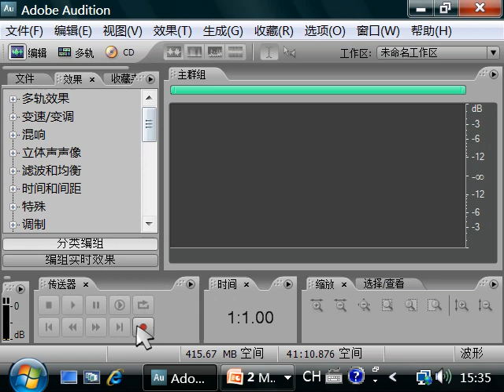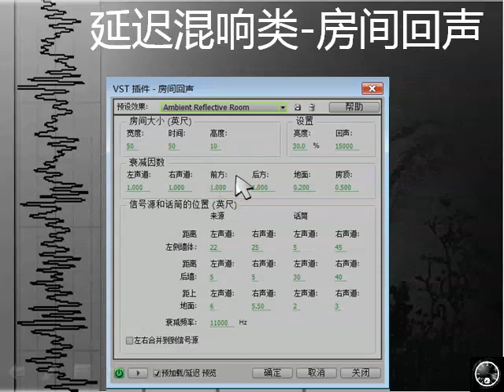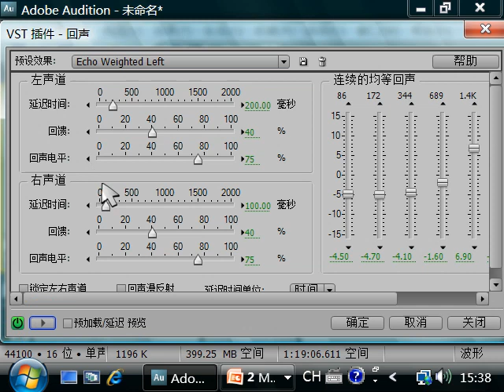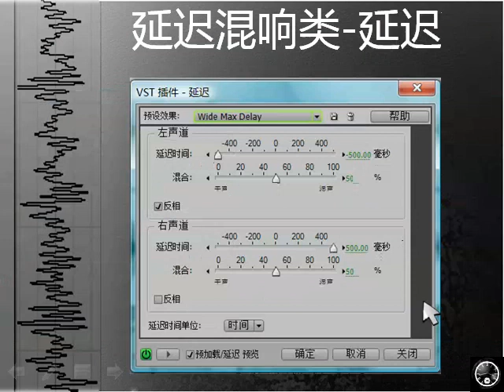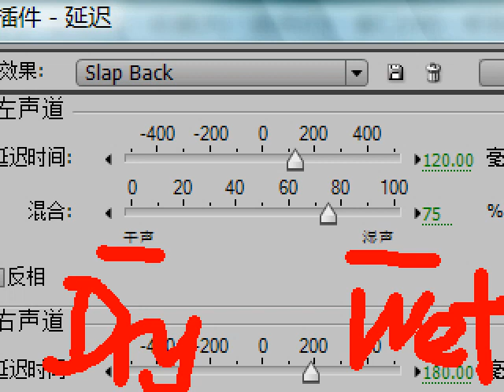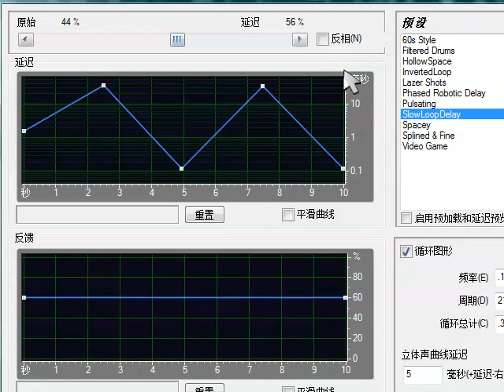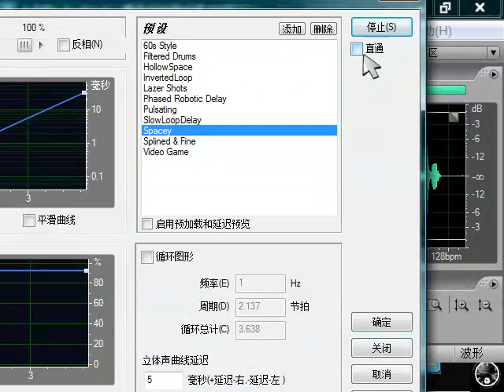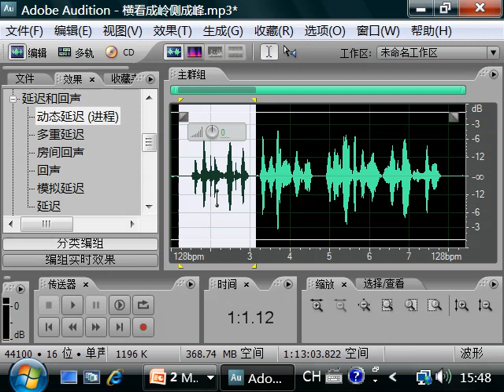oeasyau29延迟混响类1 audition,延迟混响类,延迟效果,回声效果